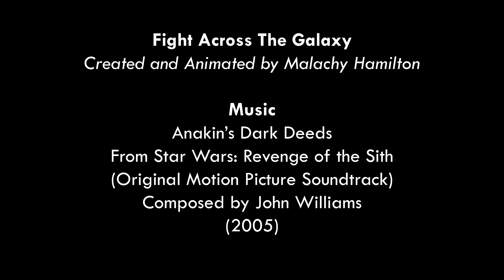Fight Across The Galaxy (Animation)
This is an animation I made in After Effects with the Environments created in Illustrator. I shot footage of me on a giant green tarp instead of a green screen so that's why it looks crap... Enjoy!